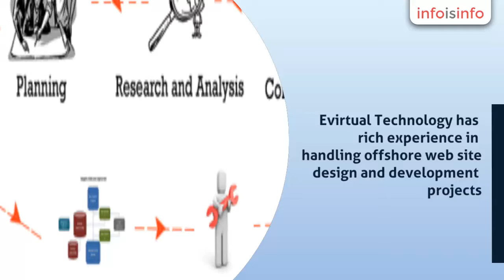Internet in Ahmadabad - Evirtual Technology - InfoIsInfo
Evirtual Technology, Internet in Ahmadabad.

Evirtual Technology
 has rich experience in handling offshore web site design and
development projects. We have been servicing clients all across the
globe while using the outsourcing model. This reduces costs by giving
you the advantage in billion exchange differentials, and also provides
access to a team of highly motivated and skilled web site design and
development professionals. This experience makes us an ideal choice for
an offshore outsourced web design and development partner.

We offer magento customization services to our all clients with
highly expert and professional magento developers. Our team of magento
developers ensures all our clients to receive satisfactory work. If not,
 100% money back guarantee from our company. We not only deliver our
clients satisfactory work, but we also meet deadlines. All work would be
 finished by our staff on predetermined time and would be delivered on
time. Time is money, this is our belief. Thus, we don’t want our client
to loose money by anyway.

We are in the field of magento services right from its beginning. So,
 our staff has experience of years which proves very useful while
working for our clients on magento services. Due to all such features
provided by us to our clients, we are being rewarded by them with their
loyalty. Along with rich magento customization services and we make our
work SEO friendly also. This helps our clients to get more conversions
and increase sales. Increase in sales means expansion and growth of the
business which everyone wants and we help you to make this dream come
true.

  magento auto product import,

  product import in magento,

  PSD to Magento Services,

  magento extensions,

  magento store development

  magento custom development

  magento development local

  magento service

  magento extension customization

  magento theme development

  magento customization

  magento development

  magento website development